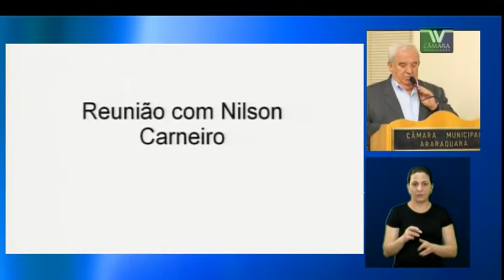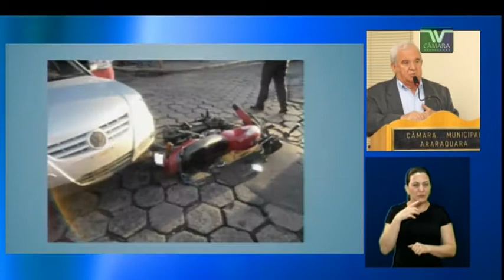PE 12 José Carlos Porsani